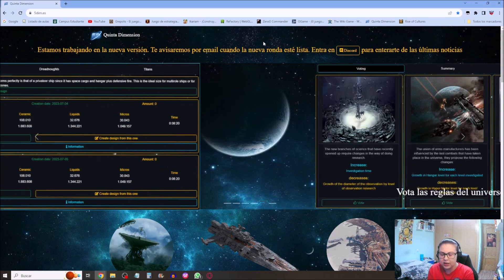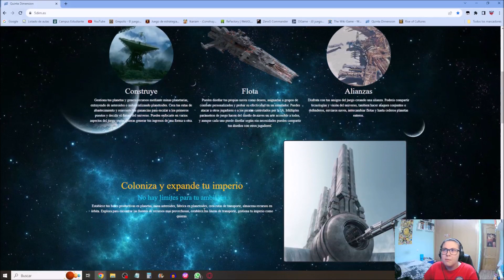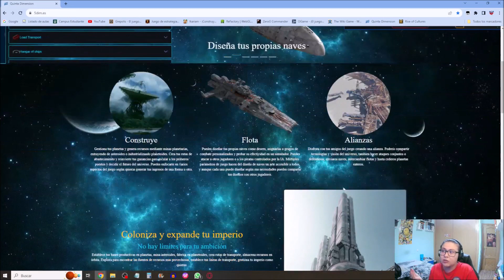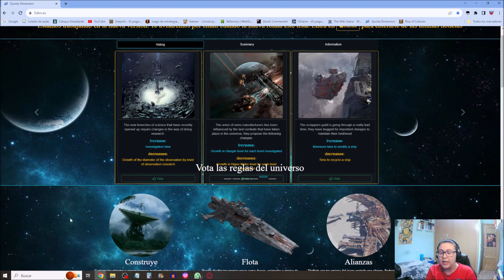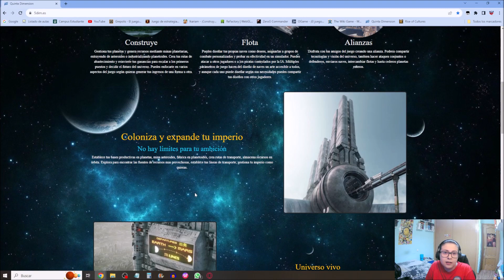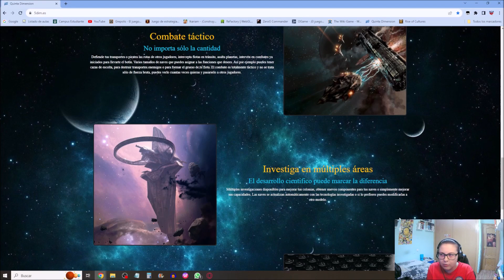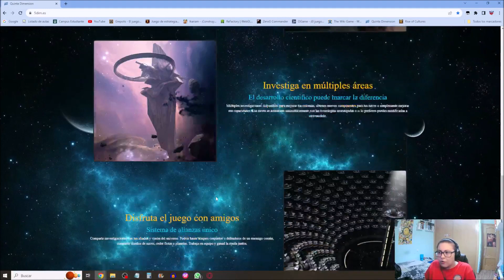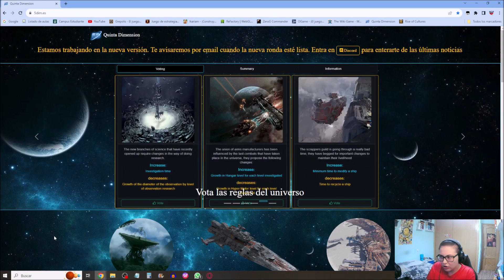Quinta Dimensión | Beta v0.97 - Ep.5 "Fin de partida: mi opinión"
5Dim es un novedoso juego online basado en navegador (MMO browser), totalmente gratuito y en castellano, de estrategia y ciencia ficción.
- Construye:
Gestiona tus planetas y genera recursos mediante minas planetarias, extrayendo de asteroides o industrializando planetoides. Crea tus rutas de abastecimiento y reinvierte tus ganancias para escalar a los primeros puestos y decidir el futuro del universo. Puedes enfocarte en varios aspectos del juego según quieras generar tus ingresos de una forma u otra.
- Flota:
Puedes diseñar tus propias naves como desees, asignarlas a grupos de combate personalizados y probar su efectividad en un simulador. Puedes atacar a otros jugadores o a los piratas controlados por la IA. Múltiples parámetros de juego hacen del diseño de naves un arte accesible a todos, y aunque cada uno puede diseñar según sus necesidades puedes compartir tus diseños con otros jugadores.
- Alianzas:
Disfruta con tus amigos del juego creando una alianza. Podreis compartir tecnologías y visión del universo, tambien hacer ataques conjuntos o defenderos, enviaros naves, intercambiar flotas y hasta cederos planetas enteros.
- Coloniza y expande tu imperio
- Escala en las estadísticas del universo para obtener mas poder y decisión sobre las reglas que modifican el universo. Enfrentate a los eventos usándolos para tu beneficio, conoce y aprovecha la situación entre las alianzas. Puedes decidir si interceptar una flota antes que otro jugador o esperar e incorporarte al final...
- Defiende tus transportes o piratea las rutas de otros jugadores, intercepta flotas en tránsito, asalta planetas, intervén en combates ya iniciados para llevarte el botín. Varios tamaños de naves que puedes asignar a las funciones que desees. Así por ejemplo puedes tener cazas de escolta, para destruir transportes enemigos o para formar el grueso de tu flota. El combate es totalmente táctico y no se trata sólo de fuerza bruta, puedes verlo cuantas veces quieras y pasarselo a otros jugadores.
- Investiga en múltiples áreas
- Sistema de alianzas único
- Gestiona los ingresos de tus colonias para poder mantener tu flota o tendrás serios problemas. Evita quedarse sin combustible o munición o tus flotas dejarán de ser útiles. Cada recurso importa y tiene un valor que varía según lo use cada jugador.